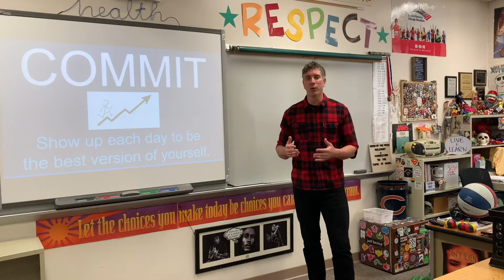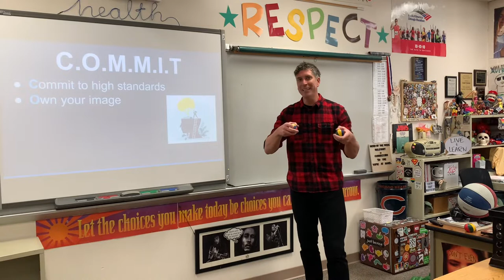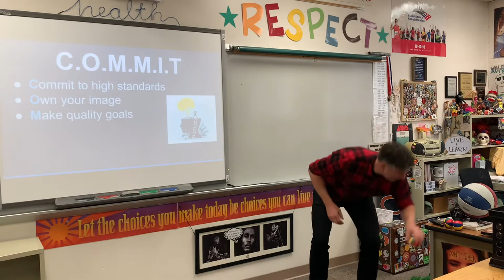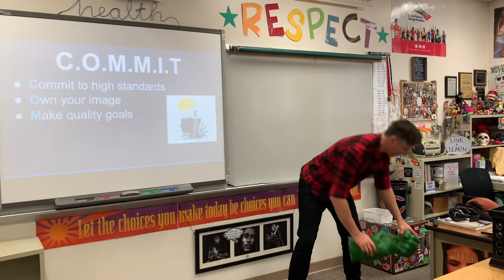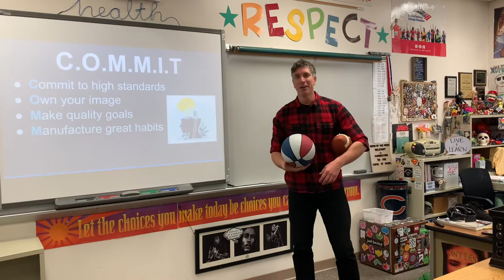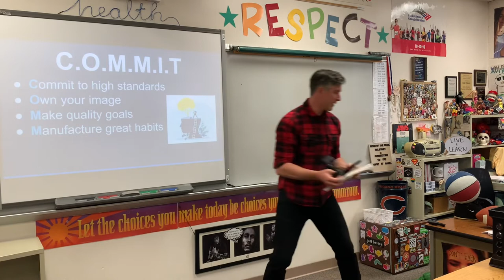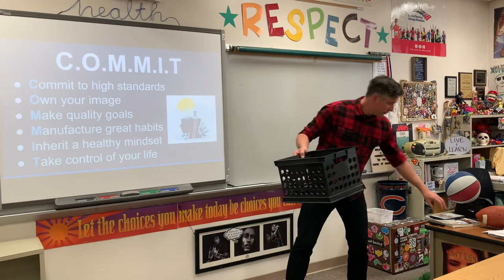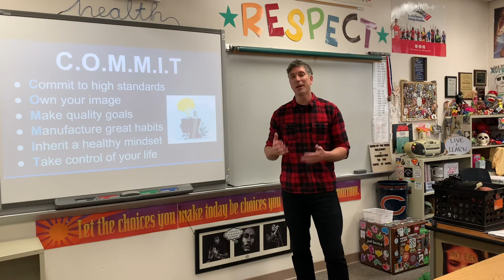Juggling Life - Commit to the Best Version of Yourself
How are my juggling skills?! 😜
This is a special presentation in support of Shamiel Gary and his excellent work with young people. This is geared towards younger, elementary-aged students, thus the pacing, message, and methodical speaking style.

Shamiel is an inspirational former NFL player committed to investing in the next generation through his “GameTime Excellence” program and work as a speaker.

I am very fortunate and honored to be included in Shamiel’s efforts. The COMMIT acronym and related analogies are a fun way to create meaningful conversions for teens and younger kids.

Check out my thoughts and essential learnings to see if any items can apply to YOUR life. 🤹‍♂️